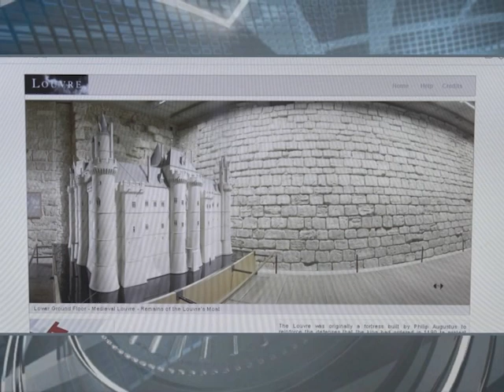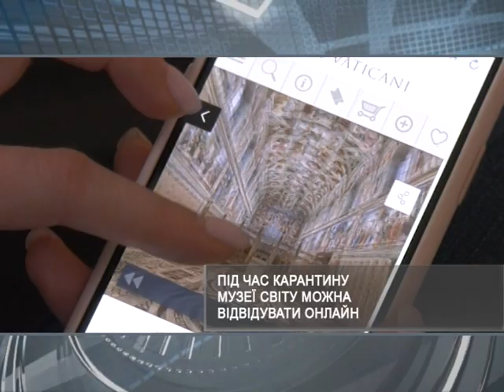Музеи мира создали бесплатные онлайн экскурсии на время карантина | Харьковские Известия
/// Мировой карантин заставляет людей не покидать дома. И чтобы ценители живописи не унывали, находясь в изоляции, музеи сделали бесплатный доступ к известным экспозициям. ///
Смотрите: